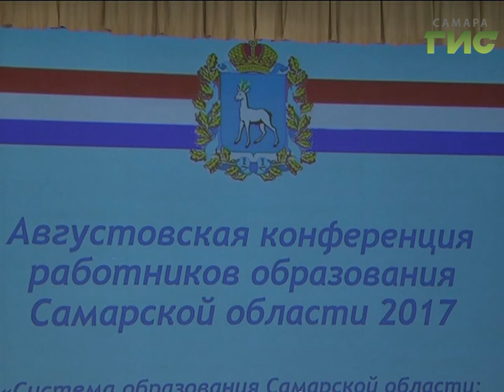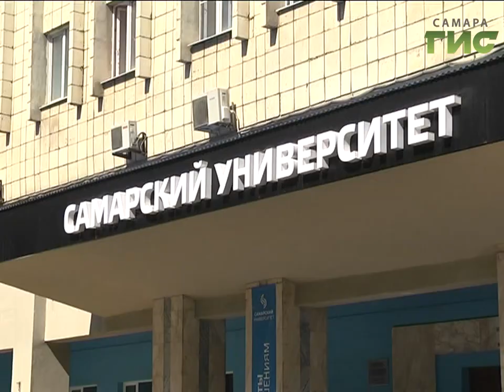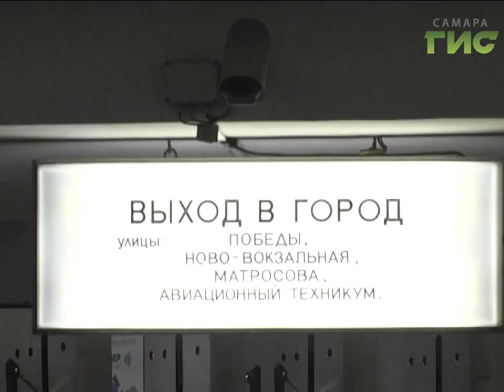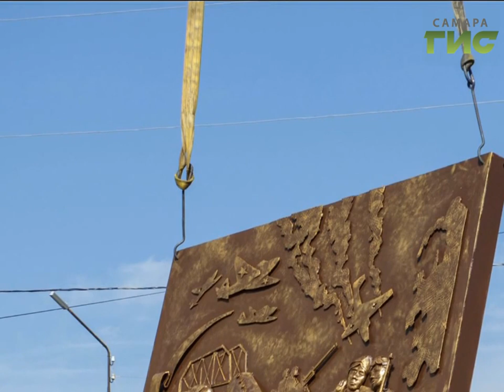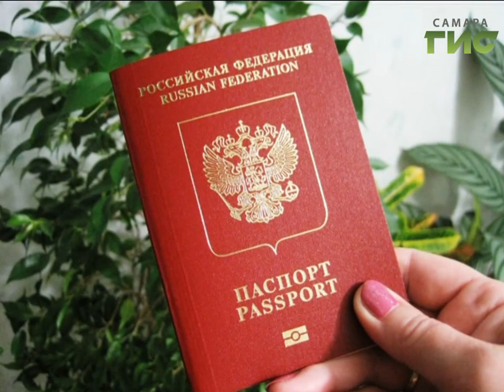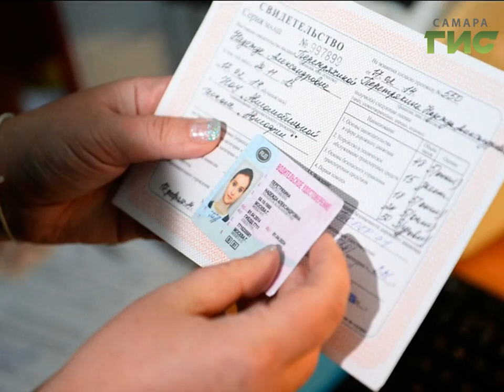«События» от 17.08.2017 (день)